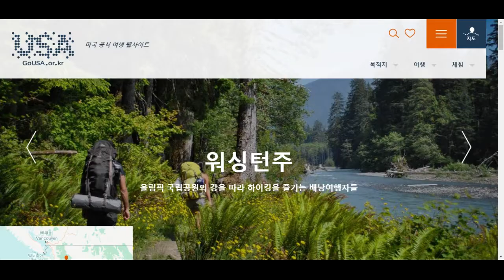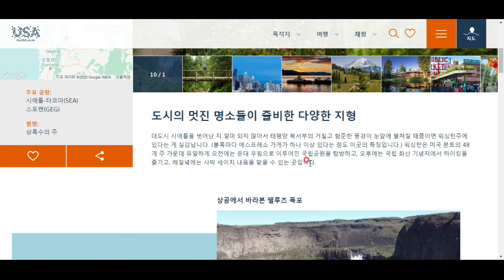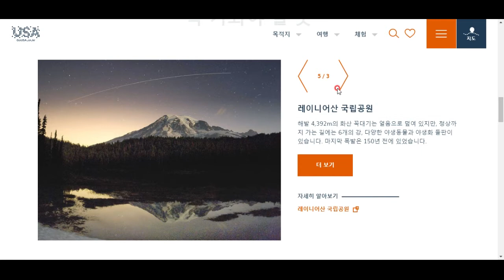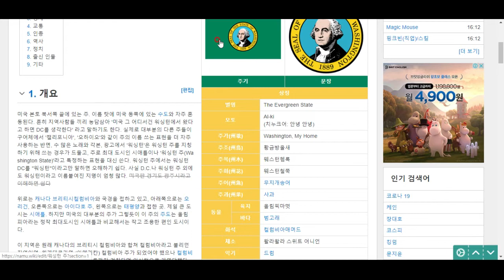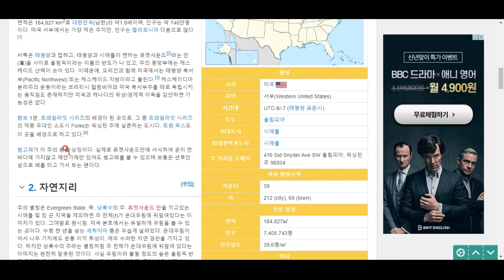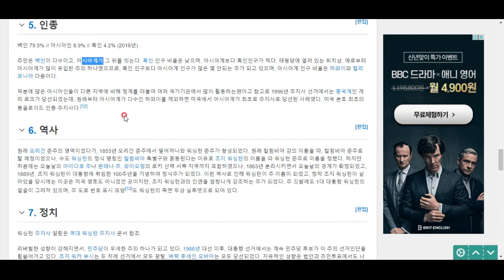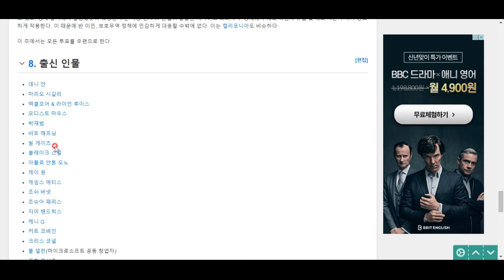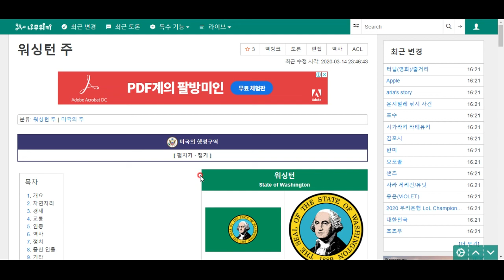미국 탐험(50)- 워싱턴주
드디어 미국 탐험의 끝 시간입니다^^ 오늘은 시애틀을 품고 있는, 커피 매장 미국 1위 보유주 워싱턴주로 떠나봅시다!